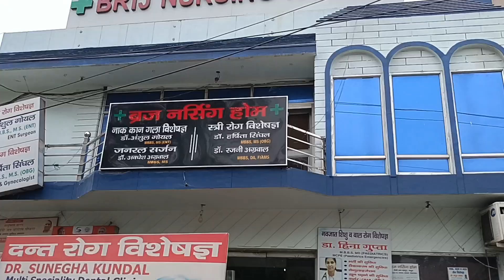मथुरा कृष्ण जन्मभूमि के दर्शन करके धन्य हो गये 🙏 /@lavalibharangar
new vlog  vlogs
 anniversary blogs video
new vlog channel
new blogger

Hello friends, I am Lavali Bharangar. I upload vlog videos regularly of my son Divyansh Chaudhary. I capture his activities in camera and share with you through this YouTube channel named on his name. Your support is necessary and valuable for me.

Priyanka new video
diya aur bati ham
diya aur bati hum
diya aur baati hum
park vlog
park vlog video
baby playing in park
@निशालाम्बा
 वृंदावन परिक्रमा Vrindavan Parikrama
 Vrindavan ke darshan
 Parikrama Marg
 Parikrama lag rahi hai ya nahin
 is time per promo chal rahi hai ya nahin
 Barsat Ke Karan Parikrama Lagu hai ya nahin
 Mathura ki parikrama
 Mathura ki darshan
 Vrindavan ke darshan